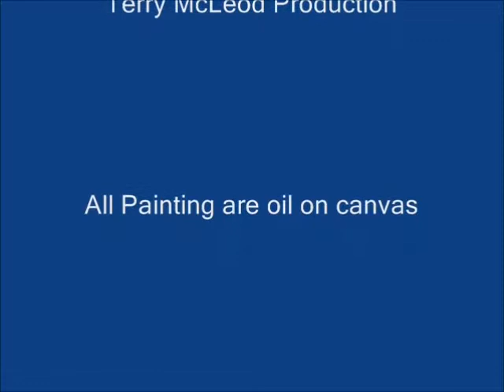Mcleod Illustrations, promo vid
A varied selection of illustrations of oil on canvas. Thanks.